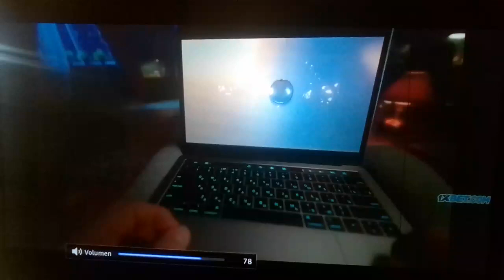Comercial 1XBET en Español latino (Flash) [Falso]